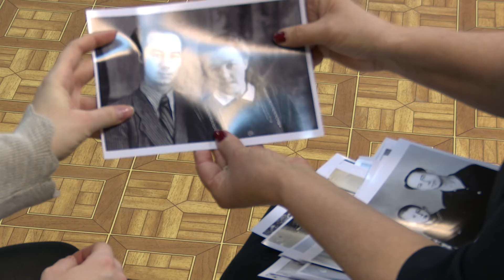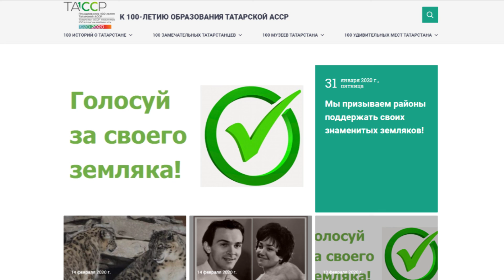Историю знакомства Сажиды Сулеймановой с Адипом Маликовым рассказала современница поэтессы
На портале 100-летия ТАССР продолжается голосование за знаменитых земляков. Альметьевский район представляет Сажида Сулейманова. В прошлых выпусках мы знакомили вас с теми, кто лично знал поэтессу. Героине нашего следующего сюжета тоже известно немало интересных фактов из жизни поэтессы, она была знакома с супругом Сулеймановой, Адипом Маликовым.